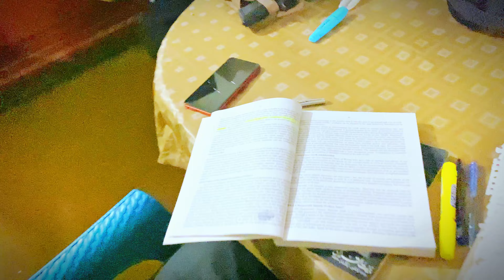Hay Allah itni sardi // -1°C, Probably .. in Punjab Pakistan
oy Allah itni zaya thand banda kya kare koi kaam nhi ho rha